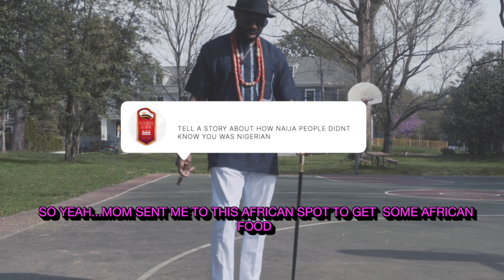Iconic Series, Pt.3